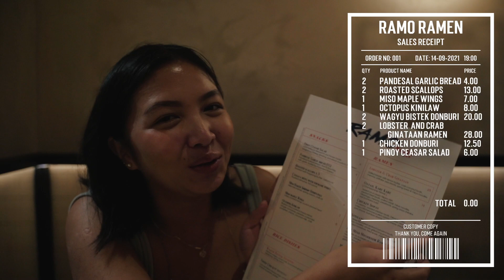DELICIOUS Filipino and Japanese RAMEN that will take over LONDON! | RAMO RAMEN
We finally went to Ramo Ramens new SOHO restaurant! Thank you team for the invite!
📍 157 Kentish Town Rd: 12PM - 11PM
📍 28 Brewer Street Soho: 12PM -11PM